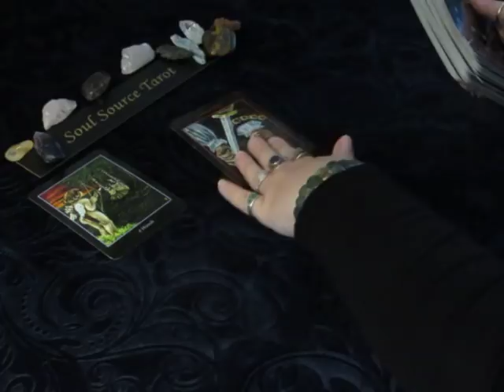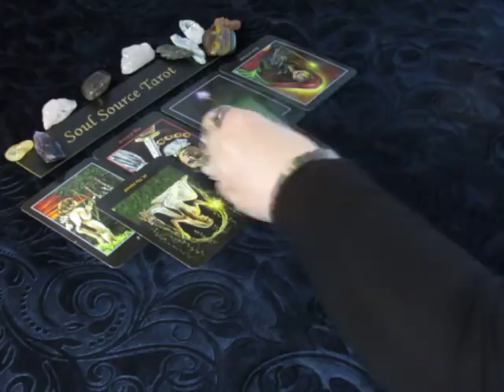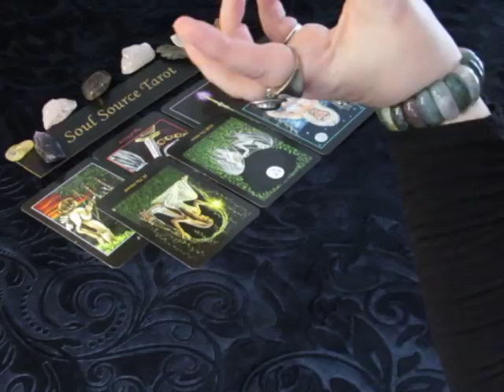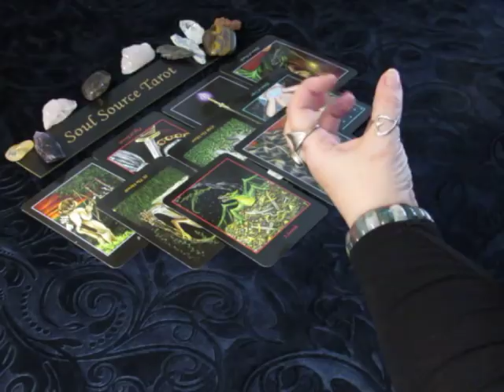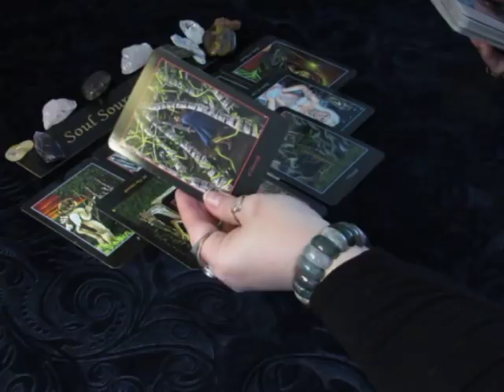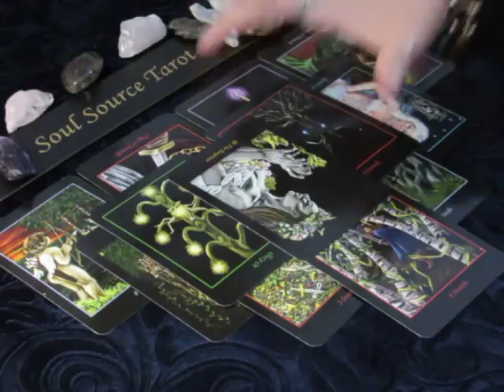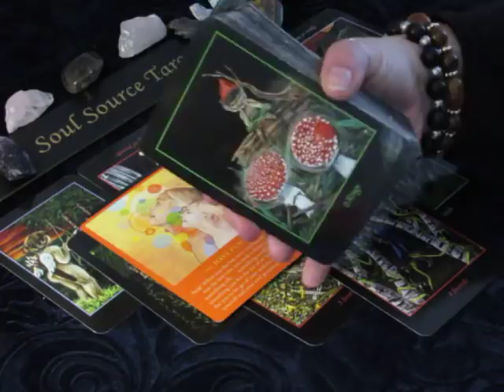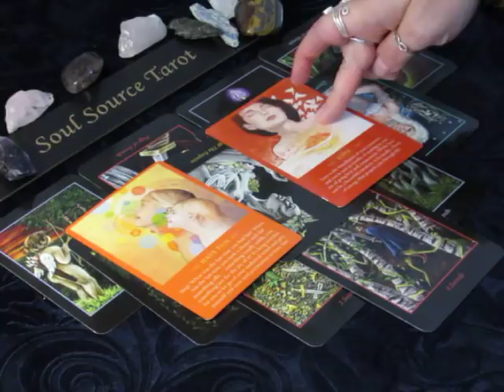The Daily Vibe~Get it Off Your Chest, Tell Them~Wednesday March 28 2018 Daily Tarot Reading